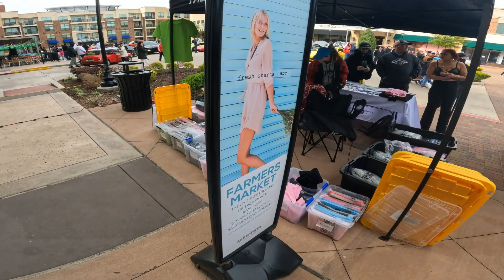TheKawasakiBros go to epic car meet.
crazy ridding and some dope cars to see.